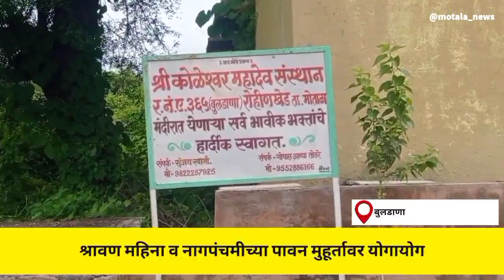नागपंचमीला कोळेश्वर महादेव मंदिर शिवलिंगा भोवती डोलला नागोबा... नागपंचमी श्रावण मास